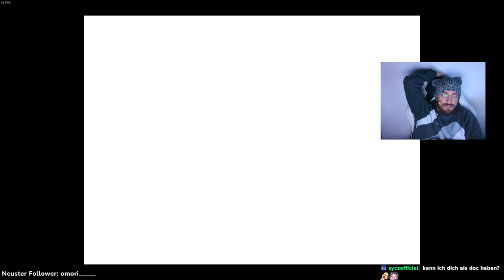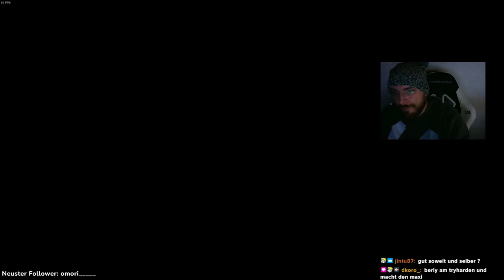Omori: Eine Reise ins Unbekannte [002]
🌟 Willkommen in der surrealen Welt von Omori! 🌟

Hallo, liebe Zuschauer! Hier sind Doc und Maxi wieder und dieses Mal tauchen wir ein in die faszinierende und tiefgründige Welt von Omori! 🎭🌌

Begleitet uns auf eine Reise durch die Gedankenwelt eines einsamen Kindes, das mit seinen eigenen Dämonen kämpft. Wir, Doc und Maxi, sind bereit, euch mit auf diese emotionale Achterbahnfahrt zu nehmen, voller Geheimnisse, Rätsel und herzerwärmender Momente.

In diesem Let's Play werdet ihr Zeuge unserer faszinierenden Entdeckungsreise durch das unheimliche und dennoch wunderschöne Universum von Omori. Maxi wird die taktische Meisterin sein, die die Rätsel löst und die richtigen Entscheidungen trifft, während Doc... nun ja, Doc wird vermutlich mehr als einmal vor Schreck schreien!

Gemeinsam werden wir die dunklen Geheimnisse von Omori aufdecken, uns mit seinen schrulligen Bewohnern anfreunden und herausfinden, was es wirklich bedeutet, sich seinen eigenen Ängsten zu stellen. Seid bereit für unvorhersehbare Wendungen, tiefe Emotionen und jede Menge unvergesslicher Momente.

Lasst uns gemeinsam die einzigartige Welt von Omori erkunden, Rätsel lösen und vor allem: eine unglaubliche Geschichte erleben, die euch noch lange nach dem Abspann beschäftigen wird.